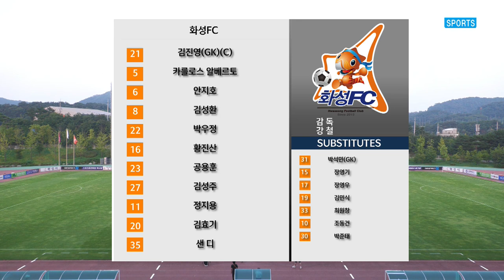[K3 League] 화성FC vs 포천시민축구단 - 23R - HighLight - 2022.08.21